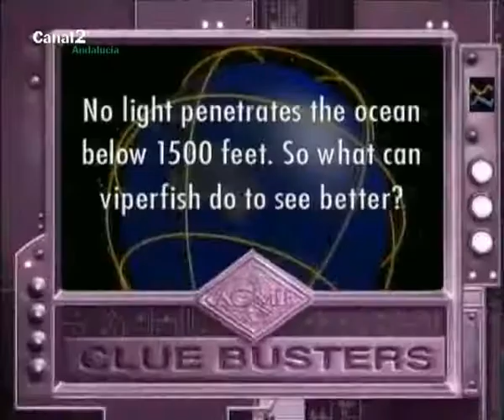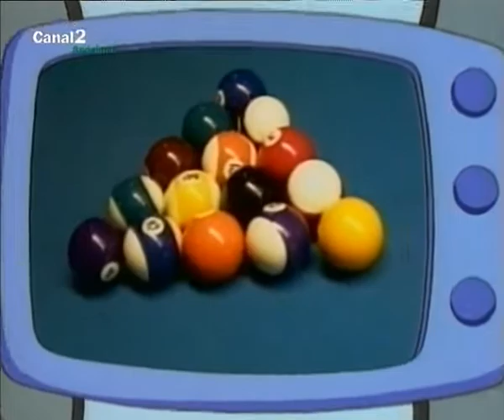En busca de Carmen Sandiego 4x01 Carmen, la insumergible 1ª Parte